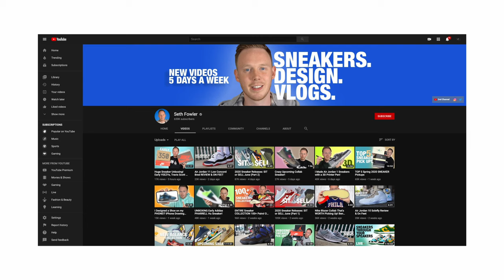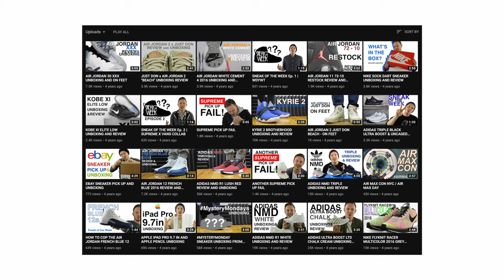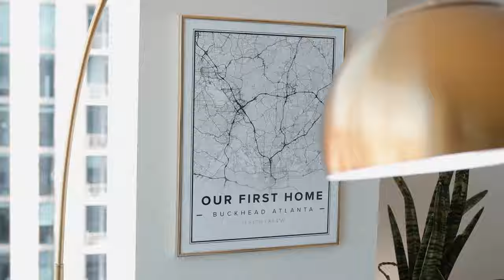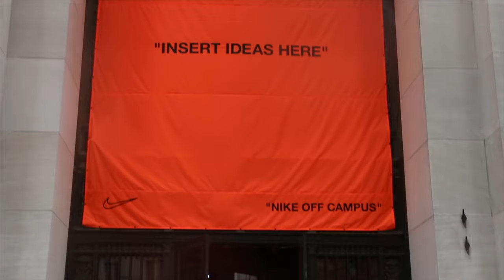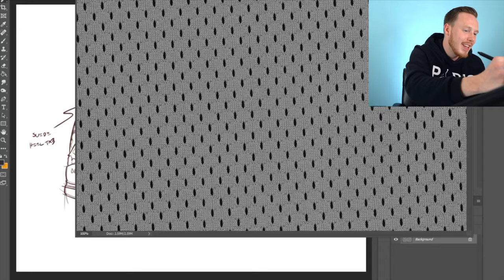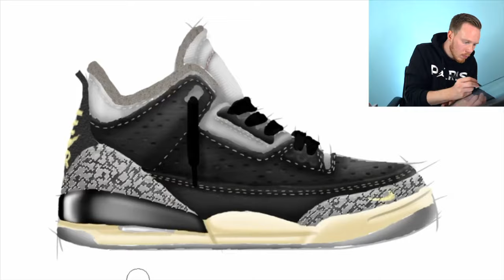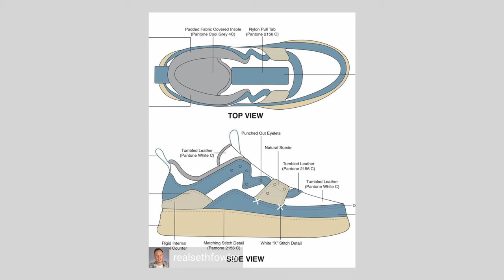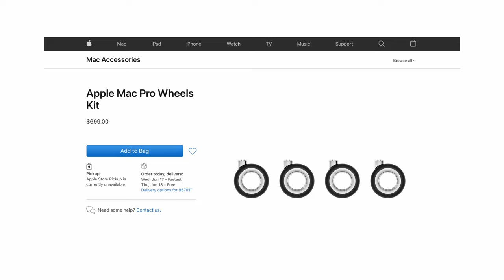Seth Fowler - Meeting Virgil Abloh, Designing a Shoe, Industrial Design // #006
00:48 - How Seth Fowler got into sneakers
05:41 - Starting a YouTube channel at the RIGHT time
07:48 - Starting a YouTube channel in an already saturated market
12:26 - Design in the home
14:13 - That time when Seth met Virgil
22:35 - How Seth makes his videos UNIQUE
26:36 - Designing the WAU x Seth Fowler shoe
37:47 - Formal education. Is it necessary?
43:44 - Industrial design & technology

In this episode we speak with Seth Fowler, a sneaker content creator with over 600,000 subscribers and industrial designer.  We talk about the time he met Virgil Abloh and got the Nike x Off White Chicago Jordan 1's, and the process of designing his first pair of sneakers available for purchase!

FEATURE is hosted by Justin Tse, an online content creator, YouTuber, and entrepreneur that has experience in technology, lifestyle, travel, and fashion, who has amassed a following of over a million across platforms. This podcast will cover topics millennial fields of interest, as well as how creative content and marketing translates throughout our everyday lives. As a millennial Business School University dropout, he will also talk about the process of building a business in his teens, to seven-figures of revenue through online content while travelling the world by his early 20’s. On this podcast, you can expect guest conversations from YouTube and Instagram content creators, industry professionals, business owners, athletes, artists, and more!